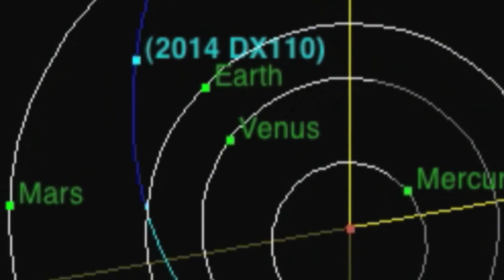Large Space Rock To Zip Between Earth and Moon | Orbit Animation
Asteroid 2014 DX110 will come within 218,000 miles of Earth on its closest approach on March 5th, 2014. Its about 90 feet-wide.